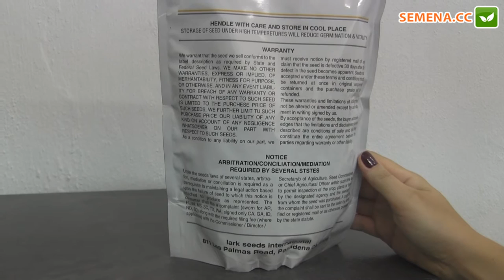Кавун Кримсон Світ (Lark Seed) Антифейк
А також за телефонами:
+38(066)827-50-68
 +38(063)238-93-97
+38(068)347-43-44